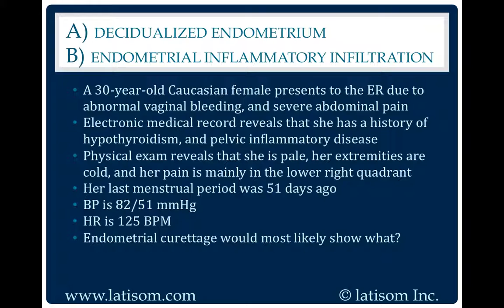2034: Decidualized Endometrium or Endometrial Inflammatory Infiltration